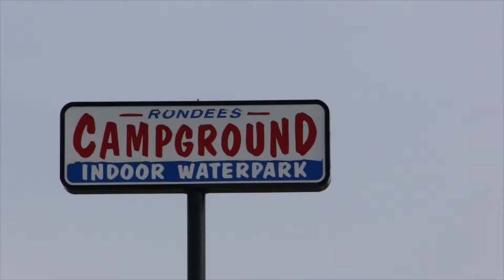Demo upload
This is just a dummy sampler as a place holder until the adventures begin.  I sampled some titles, fades and time-lapse. It will come down once the journey begins